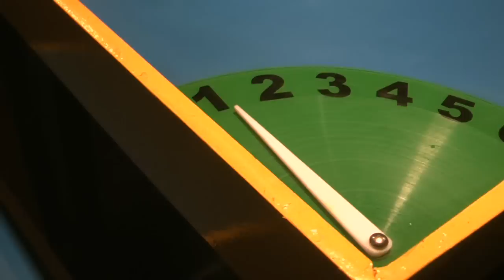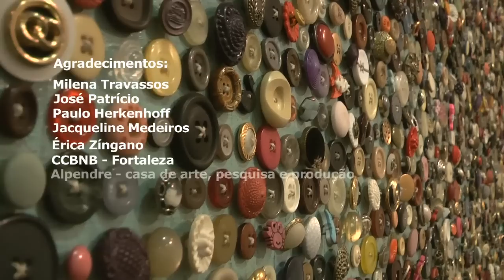Canal Convida Milena Travassos - Parte II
O Canal Convida vai a Fortaleza com a artista Milena Travassos conferir a abertura da exposição O Número de José Patrício.

A exposição acontece no Centro Cultural Banco do Nordeste e tem a curadoria de Paulo Herkenhoff.

Produção executiva: Patrícia Canetti
Produção: cecília Bedê
Entrevista: Milena Travassos
Imagens e edição: Marco Rudolf
Afradecimentos: Milena Travassos, José Patrício, Paulo Herkenhoff, Jacqueline Medeiros, Érica Zíngano, CCBNB, Alpendre

agosto_2010